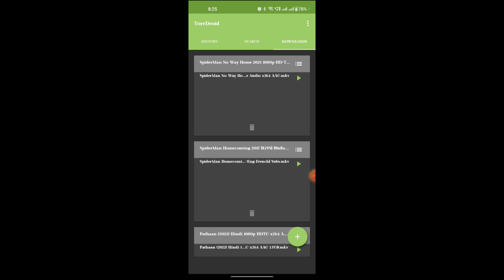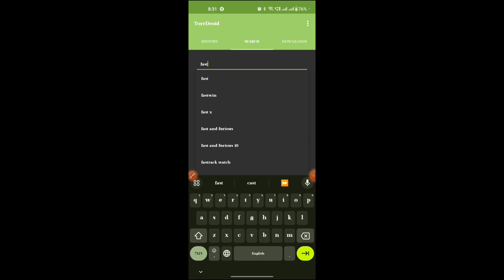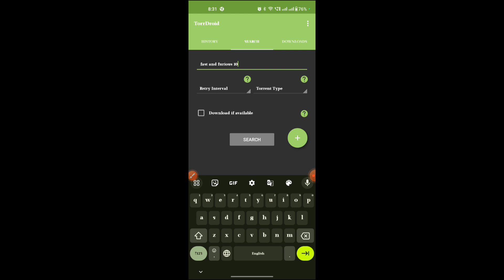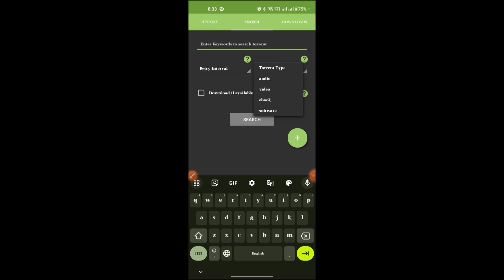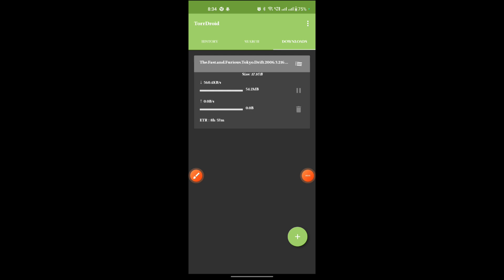Best movie app | movies kese download kre | how to download movies | Technical Mittal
🔴 doston aaj ki is video mein maine aapko bataya hai ki aap koi bhi movie kese download kr skte hai.
dhanyvad 🙏

🤔Your Queries🤔
gadar 2 movie kaise download karna
gadar 2 movie download kese kre
gadar 2 movie download link
youtube se sd card me video kaise download kare
how to download movie
movie download app
new movie app download
new movie download app
best movie download app
movies download app
how to download movies for free
how to download movies in android
how to download movie app
best new movies download websites
new movie download website
movie download
new movie download kaise kare
how to download new movies
movie app new movie download app free
movie download website
                    ✨Channel Host✨
                         YASH MITTAL